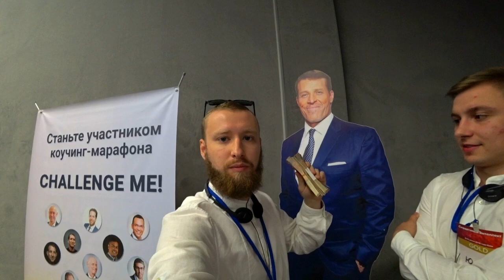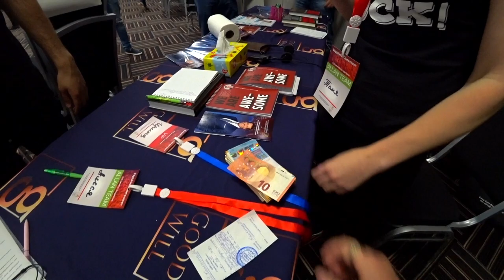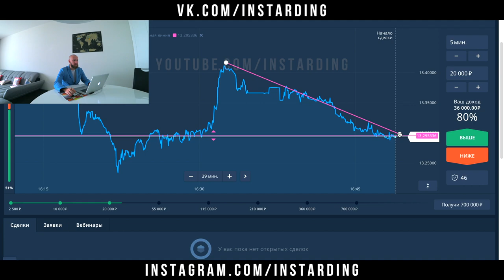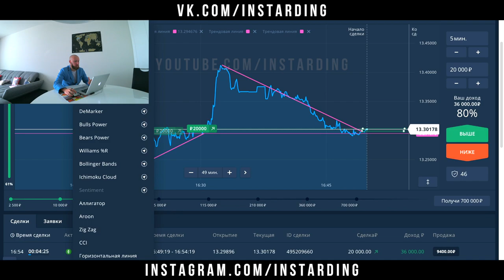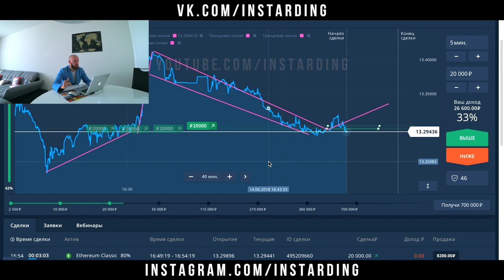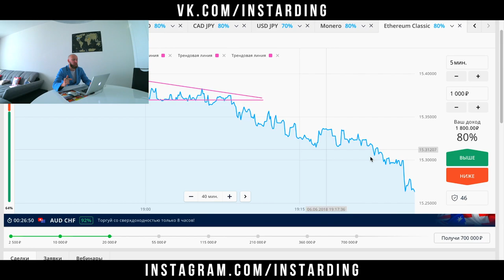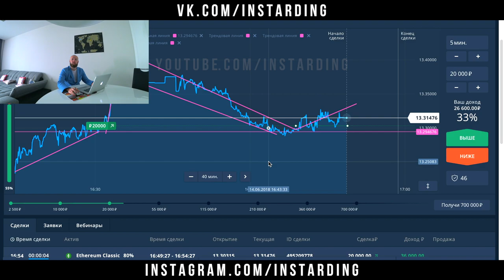КАК Я ЛИШИЛСЯ 12 000 ЕВРО! ТЕХНИЧЕСКИЙ АНАЛИЗ НА OLYMP TRADE!